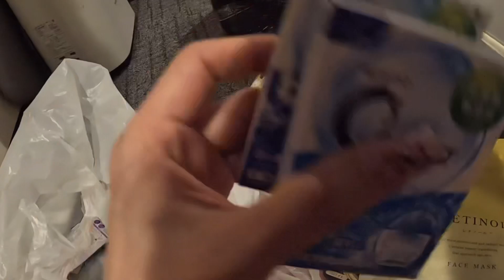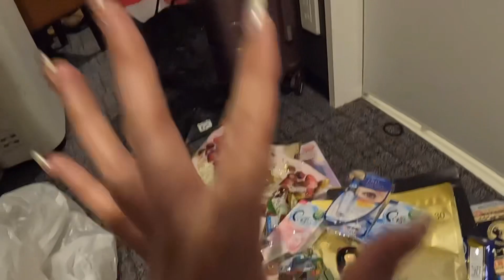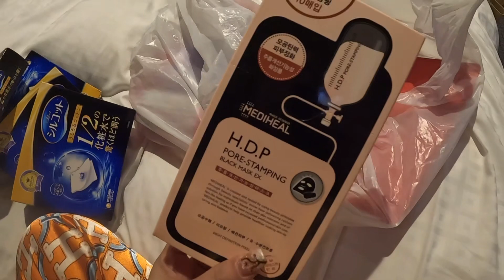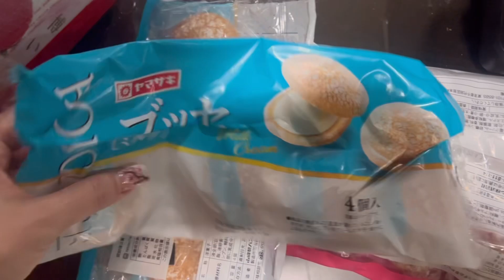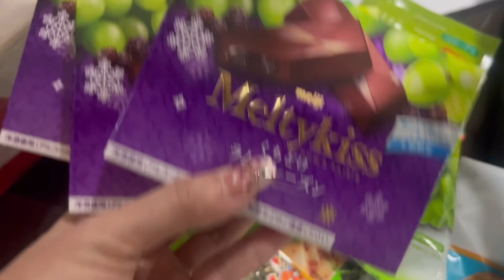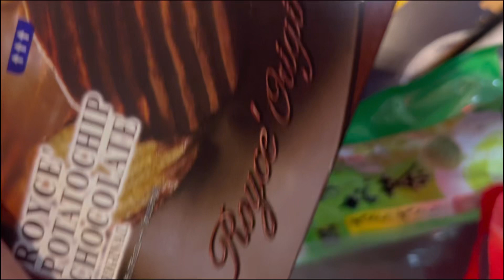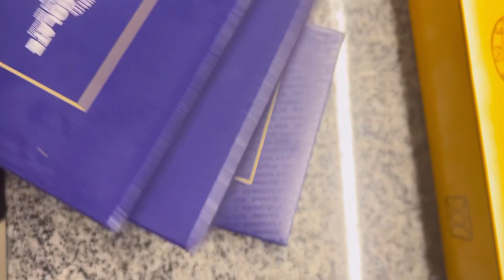FUKUOKA TRAVEL GUIDE 2023 | FUKUOKA JAPAN HAUL (GU, ABC MART, DAISO AND DUTY FREE) | TRAVEL WITH ZEN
Hi guys!

Here’s everything that I got from Fukuoka Japan..

Xoxo,
Zen

Fukuoka Japan
Fukuoka Travel Vlog
Japan Travel Guide 2023
Fukuoka
Fukuoka Travel vlog
Fukuoka Travel
Fukuoka vlog
Fukuoka vlog 2023
Fukuoka Travel 2023
Fukuoka Travel vlog 2023
Fukuoka Japan 2023
Japan Travel
Fukuoka travel tips
Fukuoka travel tips 2023
Fukuoka travel guide
Fukuoka travel guide 2023
Japan travel tips
Japan travel tips 2023
Fukuoka haul
Fukuoka haul 2023
Fukuoka Japan haul
Fukuoka Jaoan haul 2023
travel with zen